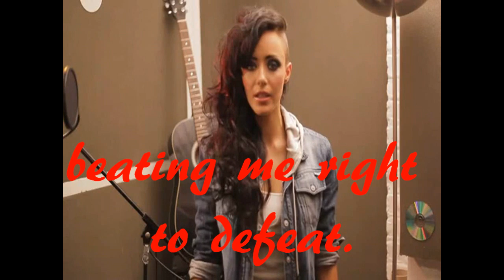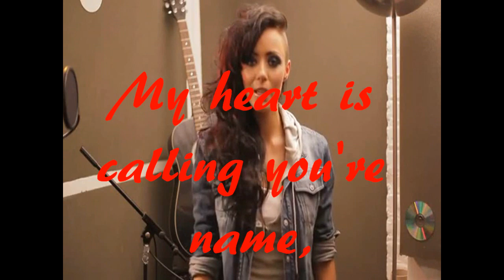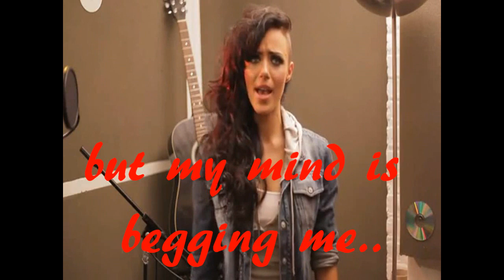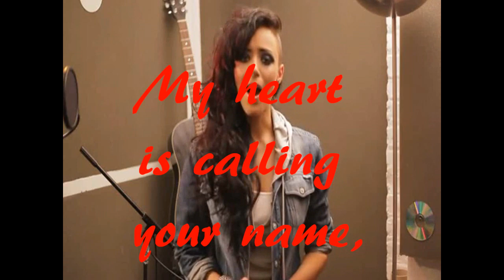Hatty Keane - Heart Fail (Lyrics)